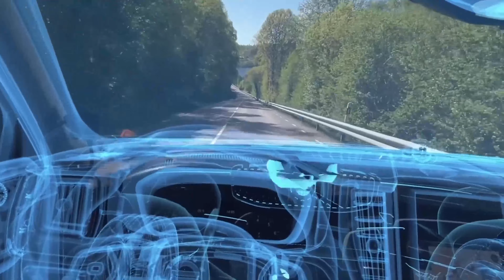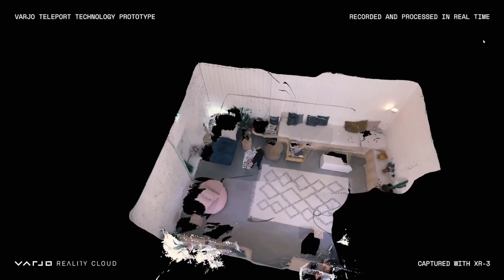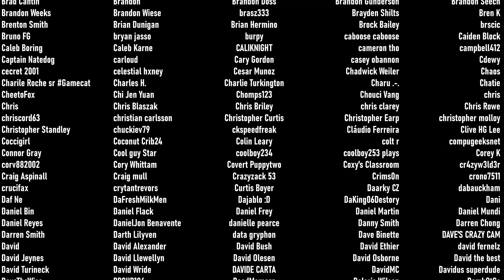Star Trek HOLODECK? Varjo Cloud Computing="Real Life" Teleportation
I'm very excited to discuss with you, Varjo made a big announcement about their future plans for XR, AR, and VR. See the original over 20 minute video

Varjo, human-eye resolution VR developer, just announced a pioneering teleportation capability with their Varjo Reality Cloud.

Varjo, a company known in the Virtual and Augmented reality realm has been developing their XR headsets for years. Yesterday they announced the future plans to make REAL LIFE Teleportation possible. Their XR-3 headset is already a real time 3D scanner. A headset that can not only transport you, but scan and recreate your actual surroundings in photorealism so someone else can join you in your actual environment. This is all made possible through the power of cloud computing. Is this AR, VR, XR or MR, you tell me?

ANNOUNCEMENT Direct From VARJO:
Teleport to Any Reality – Introducing Varjo Reality Cloud
So far, Varjo has allowed users to move beyond their 2D screens and experience virtual objects or environments as perfect replicas of our real surroundings. But our ultimate goal is even more ambitious.

We want to harness the infinite computing power of the cloud to enable both capturing and sharing of the entire physical reality around us – in real time.

My Setup:
Gaming Desk
Unboxing Table
PC Case
PC i7-8700 @4.29 Ghz Boost
ASRock Mobo
32 GB DDR4 3200 Mhz PNY RAM
RTX 2070
PCCooler Fans/CPU Cooler
Thermaltake PSU & Case
Asiahorse White PC Cable Extensions

Instagram.com/jaybrattvr
Tik Tok JaybrattVR